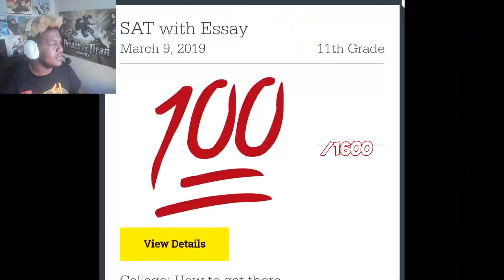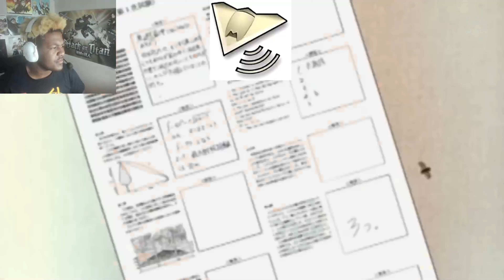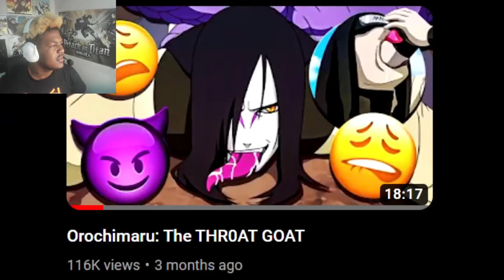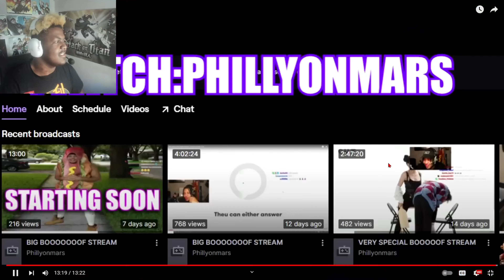ROMIE REACTS TO ROCK LEE TAKING OVER THE CHUNIN EXAM